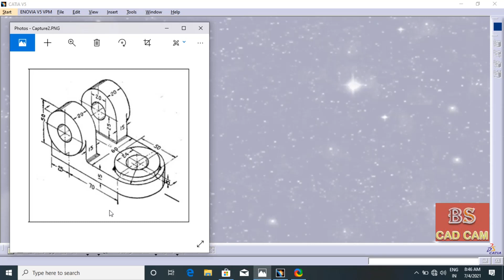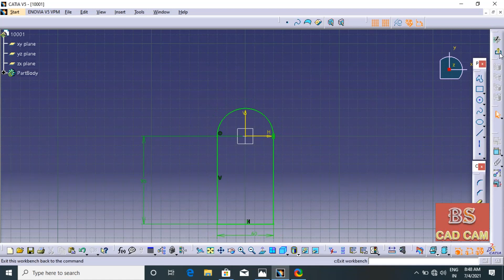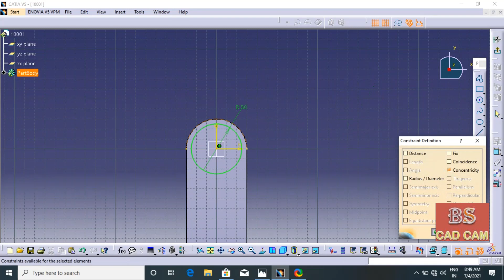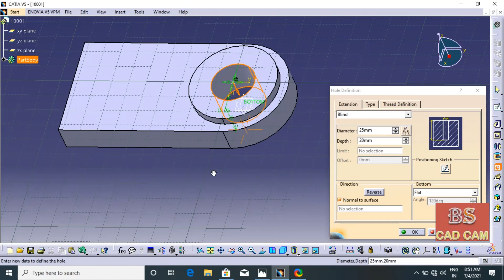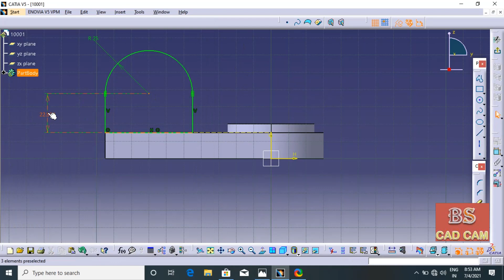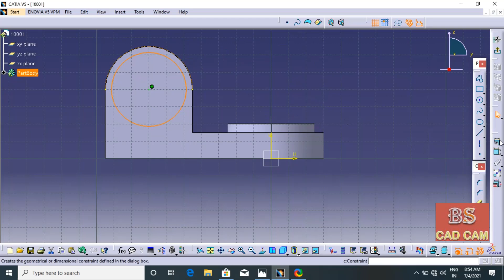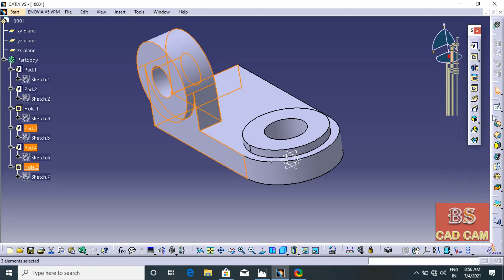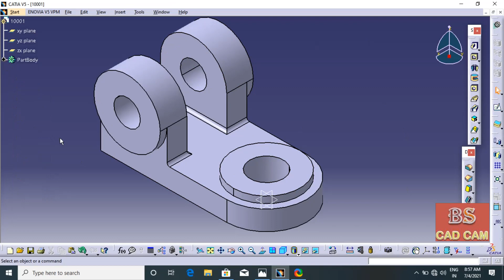CATIA V5 PART TUTORIAL-1 | CATIA V5 PART DESIGN | CATIA V5 PART MODELLING IN HINDI FOR BEGINNER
This is Brijender Singh and this channel is related to 2D and 3D CAD software tutorials. You can learn Auto CAD, Solid works, CATIA, Cero etc. and you can find an educational career or job-related solutions.
 CATIA Tutorials for Beginners | CATIA Tutorials For Beginners In Hindi

CATIA Complete Tutorial
CATIA Complete Learning Tutorials
CATIA v5 tutorial beginner in Hindi
CATIA tutorial for beginner
 CATIA display settings CATIA tutorial
CATIA v5 tutorial beginner
CATIA v5 sketcher tutorial
 CATIA v5 tutorial in Hindi
CATIA full course in Hindi
CATIA v5 tutorial advanced CATIA V5 tutorial
CATIA assembly tutorial
CATIA tutorials for beginners
CATIA beginner tutorials
CATIA lessons CATIA class in Hindi
CATIA software in Hindi best
CATIA tutorials on YouTube
Best CATIA projects

CATIA Complete Training In Hindi For Beginners...
Workbenches to Be Covered
01) Sketcher
02) Part Design
03) Assembly Design
04) Drafting
 05) Surfacing
06) Sheet-Metal
07) Molding
08) Motion ( D M U kinematics)
09) Shaping
10) Industrial projects